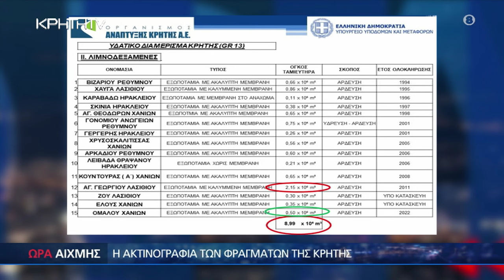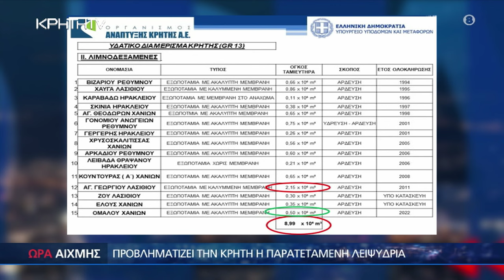Εικόνες σοκ από τα φράγματα της Κρήτης - Θα πούμε το νερό νεράκι; | ΩΡΑ ΑΙΧΜΗΣ